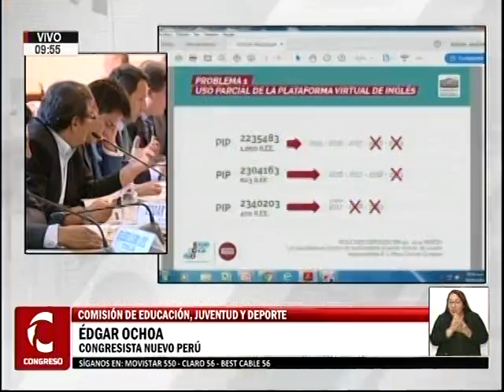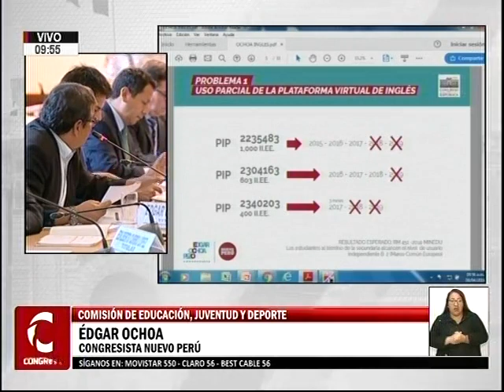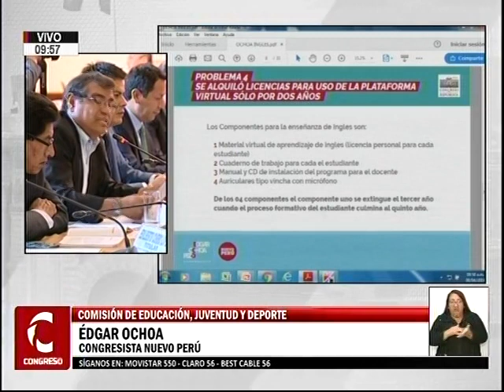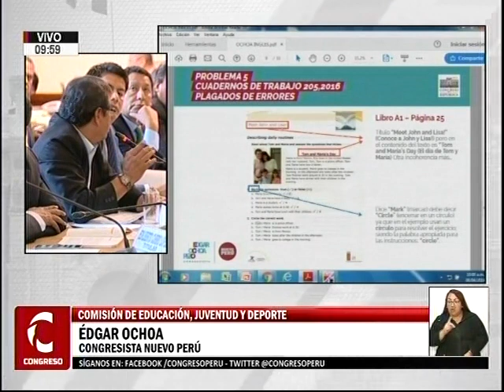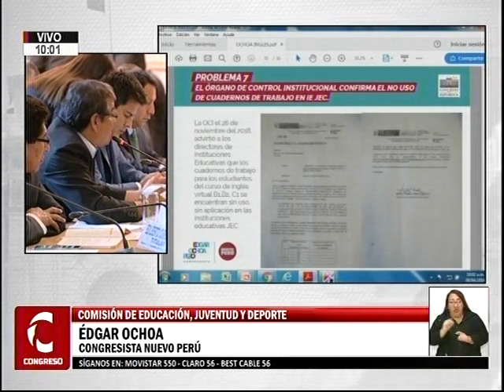Sesión Comisión de Educación 1/14 (08/04/19)